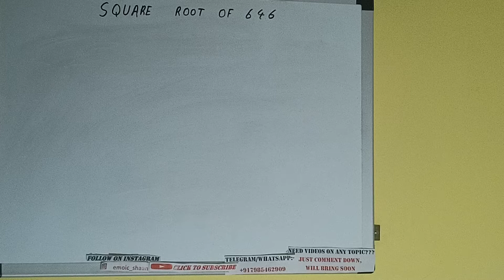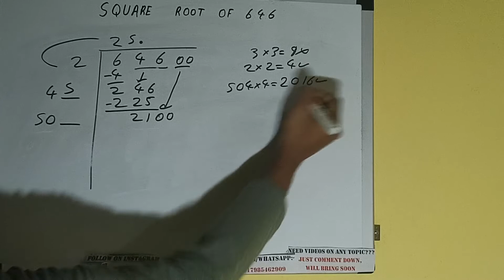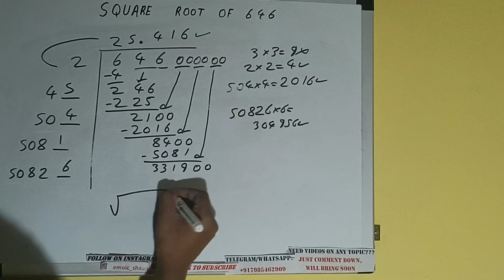SQUARE ROOT OF 646